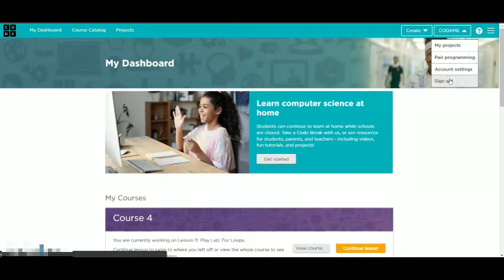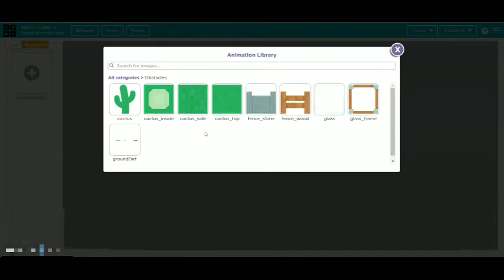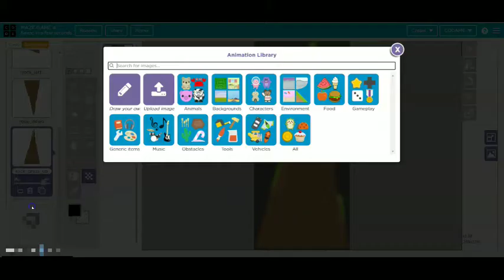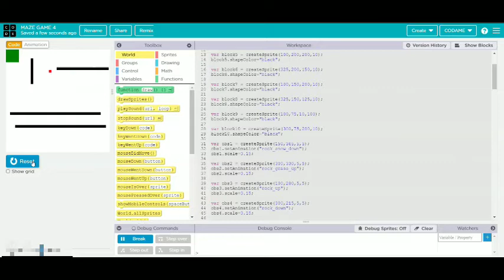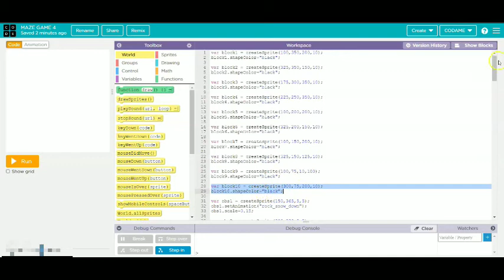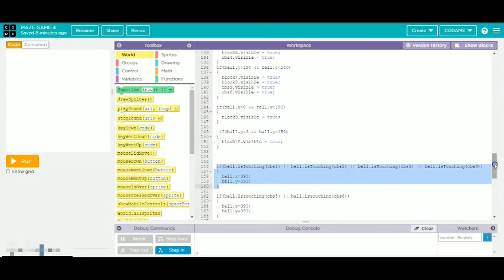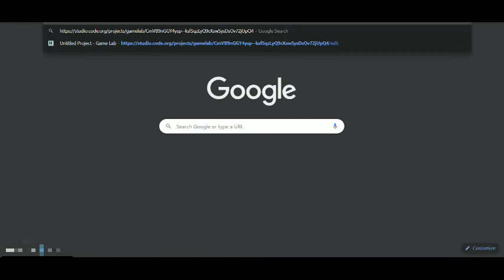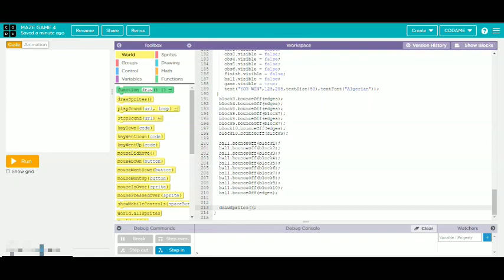MAZE GAME ONCE AGAIN IN HINDI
Dear viewers,

Wanna see my game and play it.

Remember you have to see the whole video if you want to know the code.
Also you have to sign in to write the code.